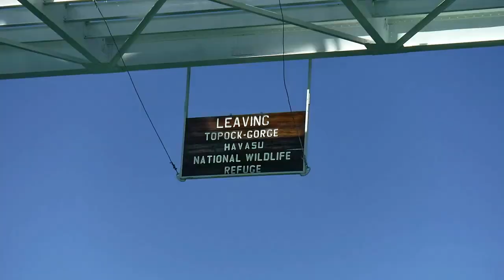NEW video from the owner hovercraft Chгisty 6183 PC from Colorado (USA)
Experience the excitement of taking a test drive on the Christy 6146 and get a first impression of the model by signing up on our website!